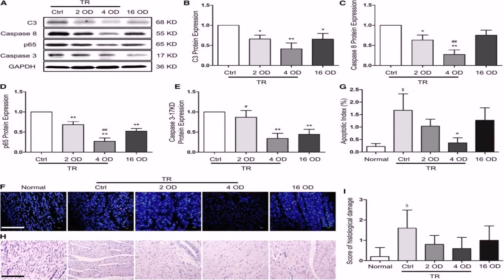Modular Home Floor Plans With 2 Master Suites